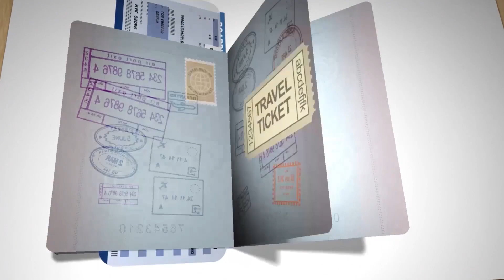ബോൺവോ യാത്രകൾ.. കാഴ്ചകൾക്കപ്പുറം അനുഭവമാകുമ്പോൾ...!!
130 ലേറെ രാജ്യങ്ങളിലൂടെ സഞ്ചരിച്ചു ആ അനുഭവങ്ങളെ തന്റെ ക്യാമറയിൽ ഷൂട്ട്‌ ചെയ്തു മലയാളികൾക്ക് യാത്രകളുടെ പുതിയൊരു ദൃശ്യാനുഭവം നൽകിയിട്ടുള്ള സന്തോഷ്‌ ജോർജ് കുളങ്ങരയുമായി ബോൺവോയുടെ പല ആശയങ്ങളും പങ്കുവെക്കാറുണ്ട്. അദ്ദേഹത്തിന്റെ വാക്കുകളിലൂടെ ബോൺവോ കുറിച്ചും ബോൺവോയുടെ ആശയങ്ങളെ കുറിച്ചും നമുക്ക് അടുത്തറിയാം.

Please follow and like our fb page

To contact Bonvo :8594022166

Malayalam Travel vlog by JafarManu Bonvo